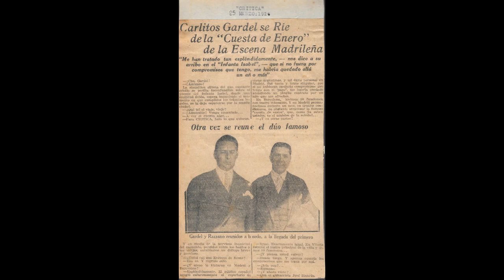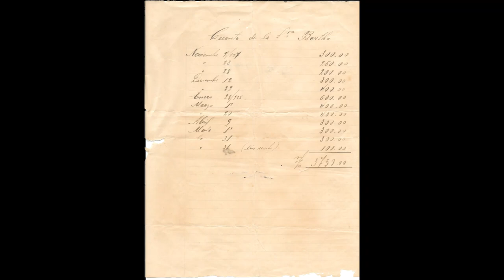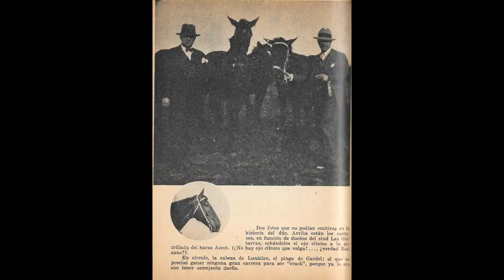Carlos Gardel *Folie* (Grabacion de 1931)